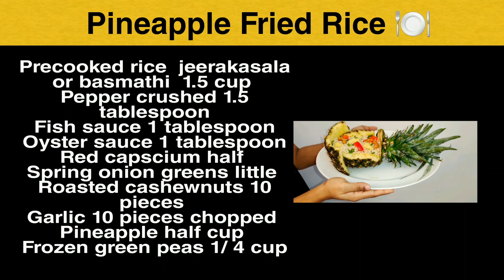Pineapple Fried Rice